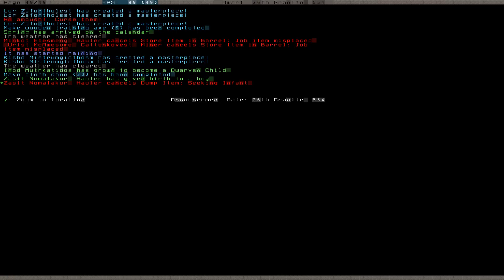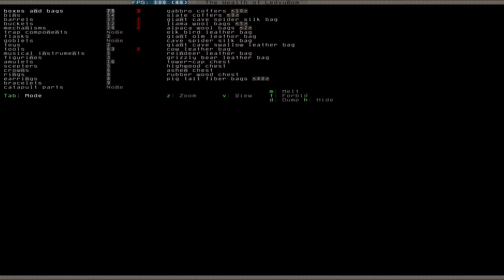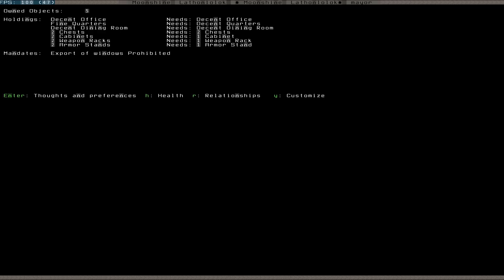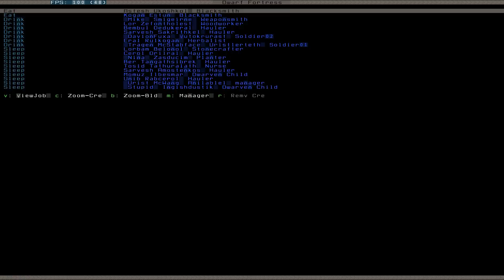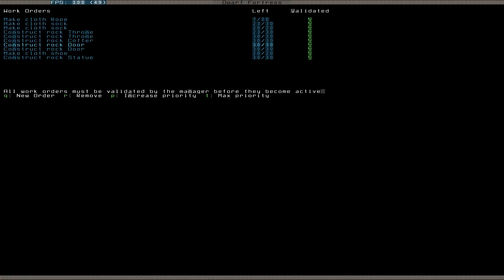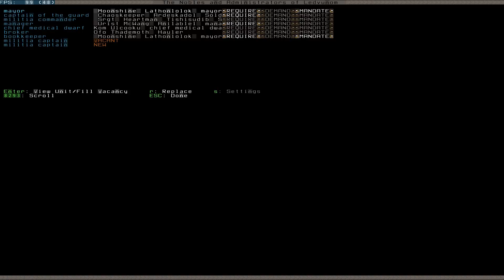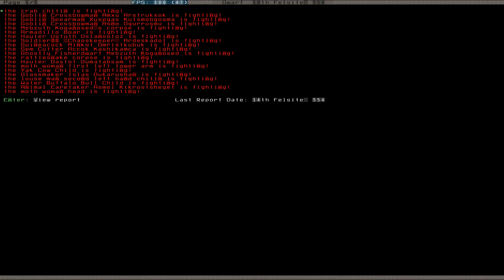Let's Play - DF, Racklung (Part 16)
This is the sixteenth episode in what is hopefully to become a legendary Let's Play series of the dwarven fortress "Racklung", played by yours truly. It's a terrifying world near the ocean, with unliving corpses roaming the sands. Will the dwarves conquer the haunted lands?

As always, if you want a dwarf, please let me know in a comment or a video response below! Also, that like button wants your love. Click it if you liked it!